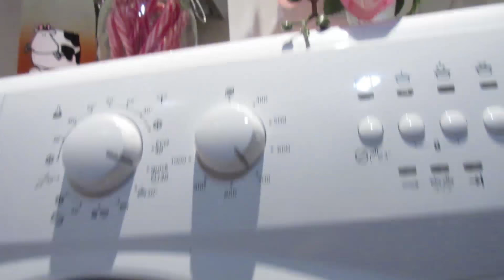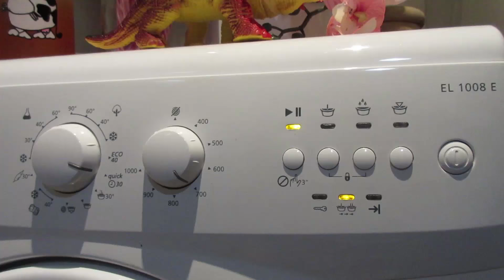Los dinosaurios de juguete juegan al escondite en la lavadora | Dinosaurios para niños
Estos son los dinosaurios con los que jugamos. Dino Marino
Andrés el Rex
Carmela la que vuela

►Los dinosaurios de juguete tienen una gran aventura jugando al escondite. No te la pierdas. Lo mejor es el final ya que tú puedes seguir jugando buscando al resto de dinosaurios. Pincha en cada link si crees que están: